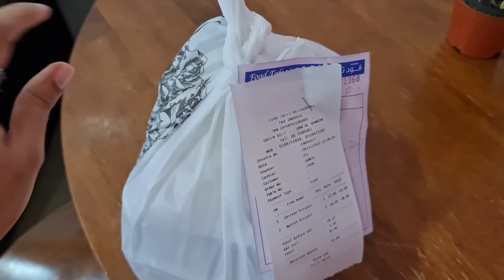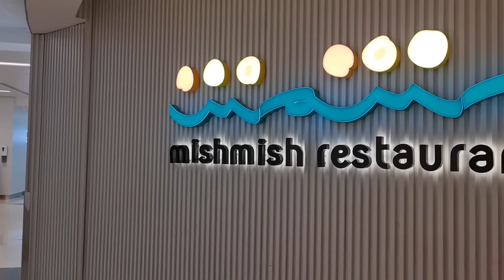இந்தியாக்கு போறதுக்குள்ள எவ்ளோ பிரச்சனை🙄~ Passport Missing ~ Dubai to India ~ Tamil Vlog~ Last Video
இந்தியா-க்கு போறதுக்குள்ள எவ்ளோ பிரச்சனை 🙄 ~ Passport Missing ~ Dubai to India Tamil Vlog ~ Fewer ~ India Vlog

For More interesting Videos & Vlog click the below link,

Happy Cooking
BY
ARUSUVAI KITCHEN